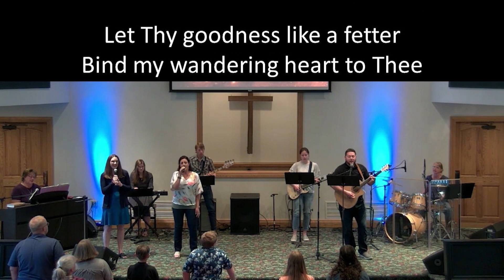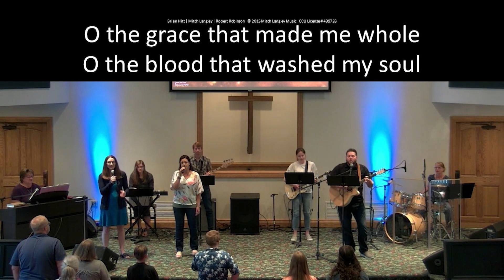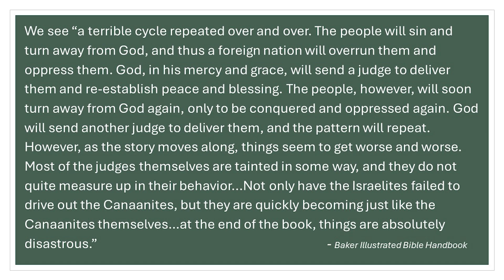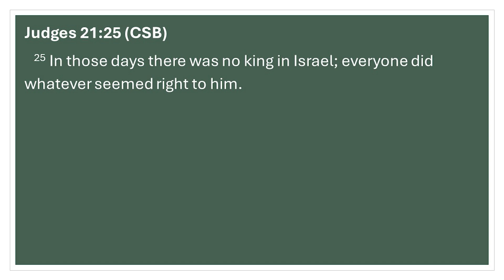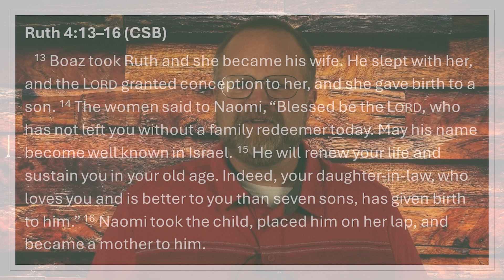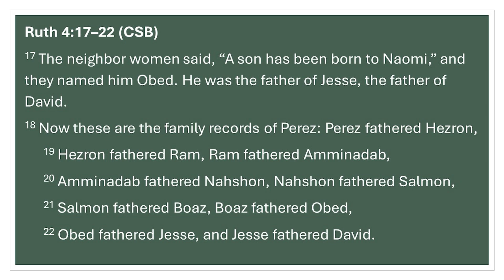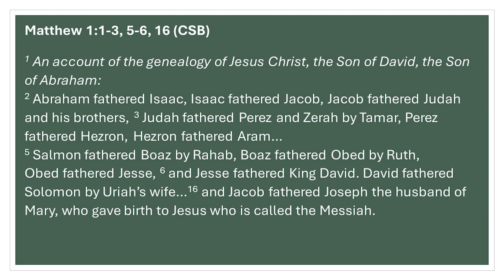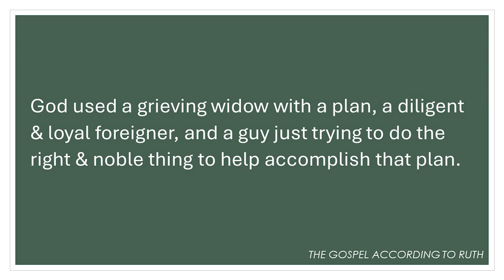The Gospel According to Ruth (Part 4) Pastor Joel Hart; June 16, 2024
Where and how does the story of Ruth fit into the narrative of the whole Bible? Is there a good reason it is included? Join us as Pastor Joel talks about how the book of Ruth is more than a beautiful, heart-warming story.